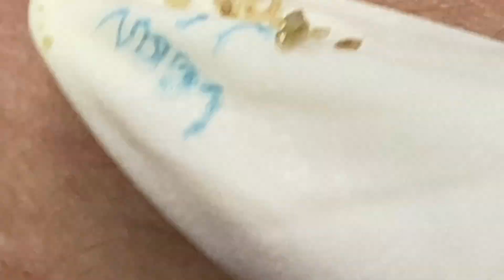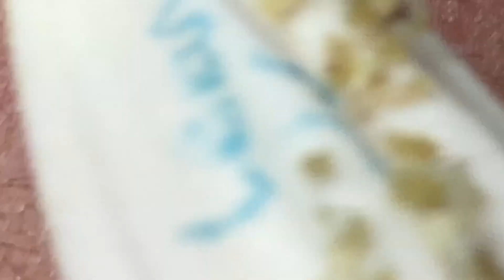وقتك قادم 553